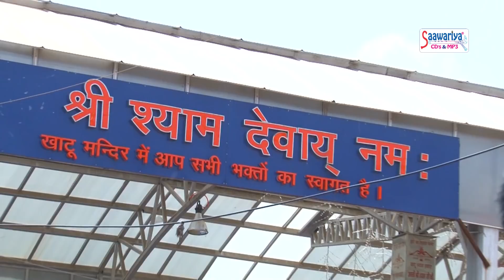Khatu Shyam Bhakti Song !! Sona Sa Darbar !! Mamta Sharma !! HD Video Song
Album- Sona Sa Darbar
Song :-  Sona Sa Darbar
Singer :  Mamta Sharma (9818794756, 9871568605)
Music : Bijender Singh (Chauhan)
Editor : Arvind Kumar
Lyrics : Parmod Chokhani
Parent Label(Publisher) - Shubham Audio Video Private Limited.
Copyright : Saawariya

 Watch - ”Sona Sa Darbar" from Saawariya Music

CALLERTUNE :-

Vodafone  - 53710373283